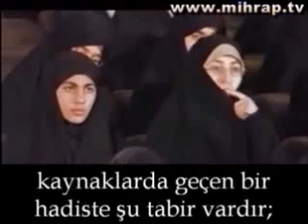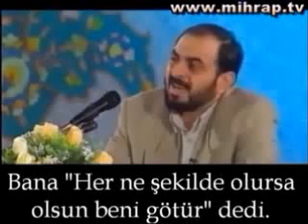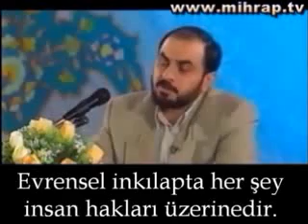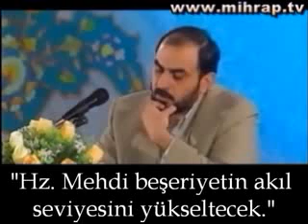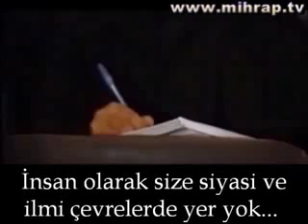Imam Mehdinin (a) hokumeti (alt yazili)